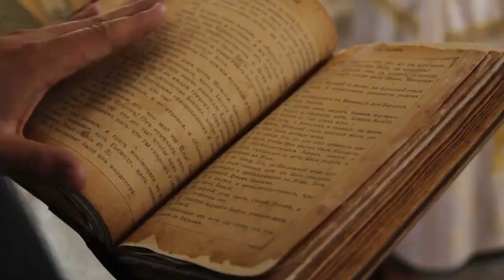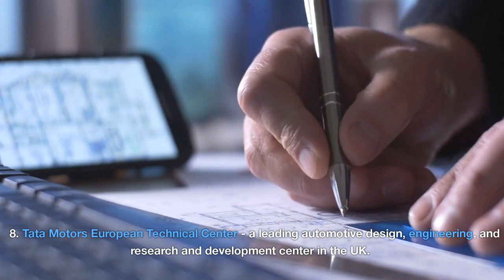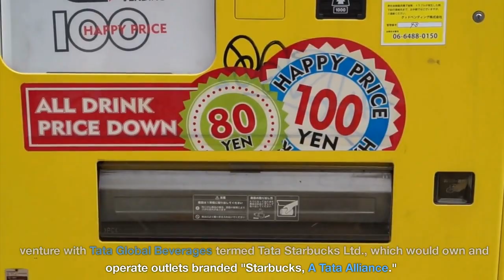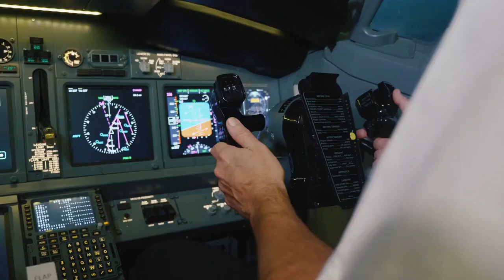"The Legacy of Tata: A Journey of Innovation and Social Responsibility" | OpenBox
The Tata Group is one of the largest and most respected business conglomerates in India, with a history spanning more than 150 years. The group operates in a wide range of industries, including steel, automotive, information technology, hospitality, and more.

The Tata Group is known not only for its successful business ventures but also for its commitment to social responsibility and philanthropy. The group has established a number of charitable trusts and foundations to support education, healthcare, and other social initiatives in India and beyond.